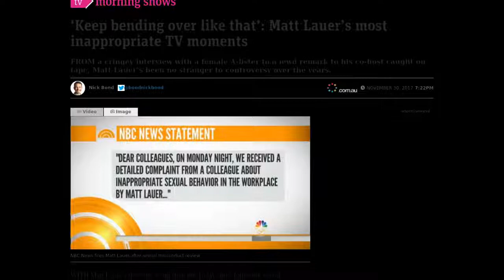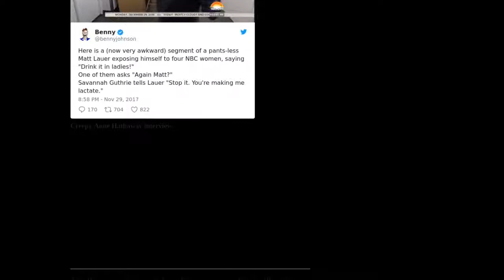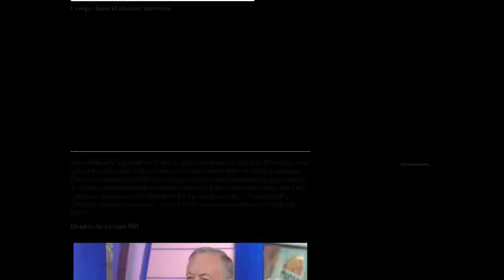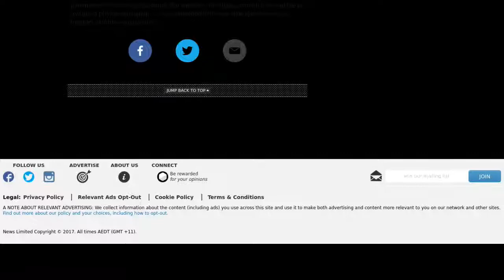[Newsa] Matt Lauer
Matt Lauer has been dismissed from NBC News. NBC News Chairman Andy Lack released a statement saying a colleague had come forward reporting behavior in violation of company standards. Video: TODAY

WITH Matt Lauer’s dramatic axing from the Today show following sexual misconduct allegations, attention has turned to some questionable on-air incidents during his years hosting the program.

From a creepy interview with Anne Hathaway to a former co-host’s tearful exit after just one year on the job, Lauer has been no stranger to controversy over the years.

In unaired footage from 2006, Lauer can be seen making suggestive comments to then co-anchor Meredith Vieira as the pair prepare to film a segment. As Vieira leans over to pick something up, Lauer can be seen muttering at her: “Keep bending over like that. It’s a nice view.”

In a 2012 interview with Andy Cohen, former co-host Katie Couric revealed that the most annoying thing about working alongside Lauer was: “He pinches me on the ass a lot.”

In 2012, Lauer was involved in a segment mocking people who encounter workplace sexual harassment. The bizarre segment mockingly imagines an incident where fellow presenter Willie Geist taps Lauer on the backside at work.

“I said, ‘Hi Willie, how are you?’ and I thought that would be the end of it — and he just reached out and you know…” Lauer says, playing the role of sexual harassment victim to the hilt.

A second skit, from 2014, is even weirder. A pants-less Matt Lauer exposing himself to four NBC women in the corridors of the studio, saying “Drink it in ladies!” One of them sighs and asks, “Again, Matt?”

Savannah Guthrie then tells Lauer: “Stop it. You’re making me lactate.”

Anne Hathaway appeared on Today in 2012 to promote the film Les Miserables, and had a few days earlier fallen victim to an upskirt photo from an intrusive paparazzo. Here’s how Lauer greeted her on camera: “Nice to see you. Seen a lot of you lately.” A visibly uncomfortable Hathaway quickly moved the conversation along, but Lauer continued, appearing to pin the blame for the incident on her: “You suffered a wardrobe malfunction recently — what’s the lesson learned from something like that?”

Lauer recently grilled former Fox News personality Bill O’Reilly on the sexual harassment allegations he faced from female colleagues. “Think about those … women and what they did,” Lauer told O’Reilly. “They came forward and filed complaints against the biggest star at the network they worked at. Think of how intimidating that must have been, how nerve-racking that must have been. Doesn’t that tell you how strongly they felt about the way they were treated?” Indeed.

Ann Curry lasted just one season on Today before dramatically leaving the show in 2012 — and Lauer was believed to have played a significant part in her downfall. The lack of chemistry between the pair led to a ratings slide, and Lauer himself said: “There was nothing we could do as it was happening, and we all felt bad about it.”

Curry signed off on her final day with a tearful on-air goodbye, announcing that it was not the way she wanted to leave the role.

“Curry felt that the boys’ club atmosphere behind the scenes at Today undermined her from the start, and she told friends that her final months were a form of professional torture,” NY Mag reported.

Lauer’s personal life has been just as dramatic as his work life. He’s been married to Annette Roque for 19 years, but she filed for divorce in 2006, citing “cruel and inhumane acts” from her husband. She withdrew her filing a month later and the pair reached a private agreement — it’s understood that since then they’ve stayed together, but live separate lives.